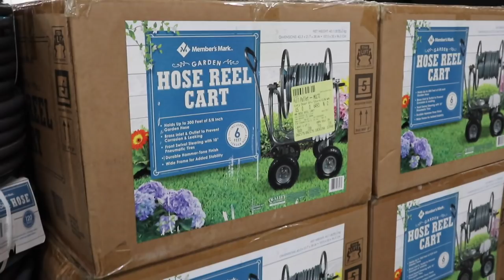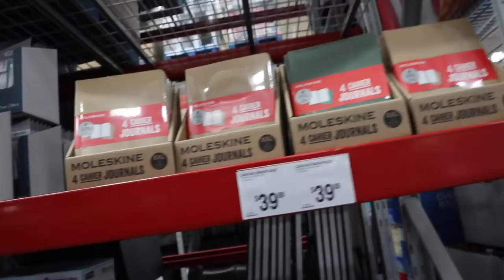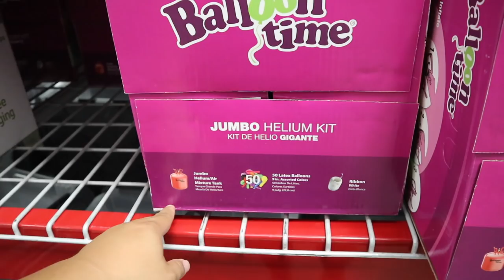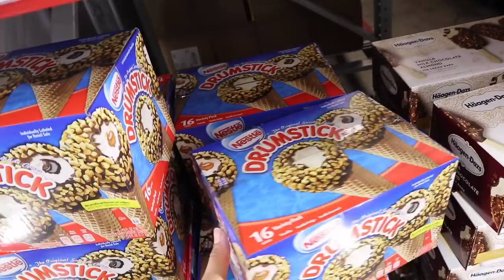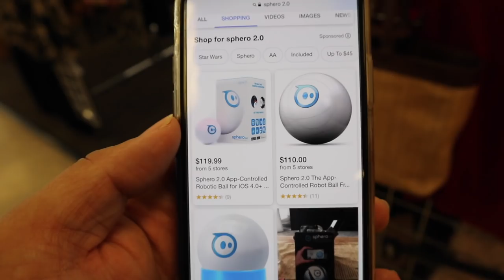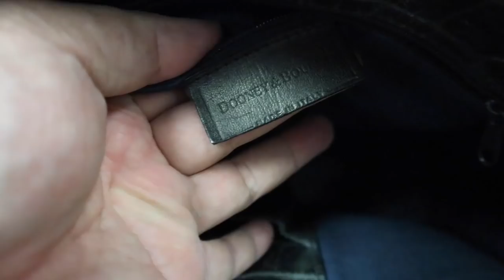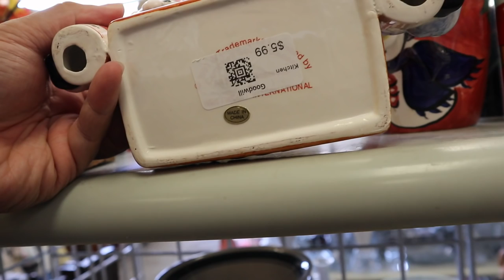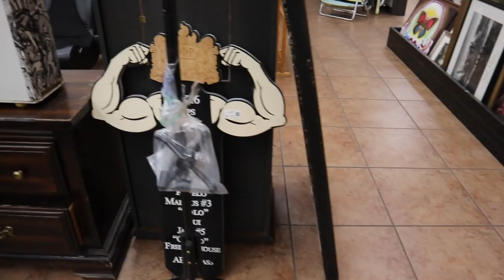SHOPPING AT SAMS CLUB, DOUBLE THRIFT TRIP, & BBQ | VLOG EP. 300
This video is about SHOPPING AT SAMS CLUB, DOUBLE THRIFT TRIP, & BBQ | VLOG EP. 300

In today's blog we go to same club with mom and Elizo.  Then we went thrifting to two goodwill stores and then had bbq dinner with family and friends!

Poshmark: itshadrian
Mercari : itshadrian
Vinted: itshadrian
Depop: itshadrian

- itshadrian (personal)